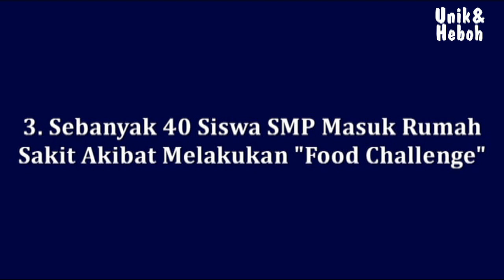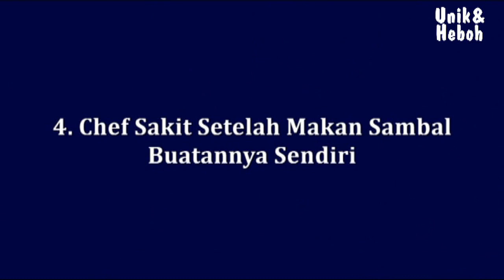4 Kasus Paling Ekstrem Akibat Makanan Pedas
Video ini berisi informasi tentang 4 Kasus Paling Ekstrem Akibat Makanan Pedas